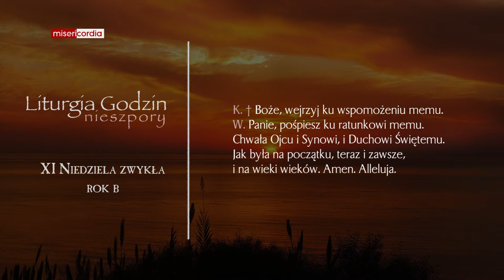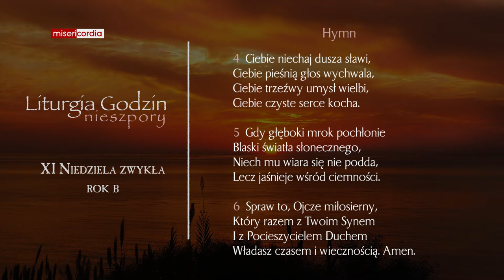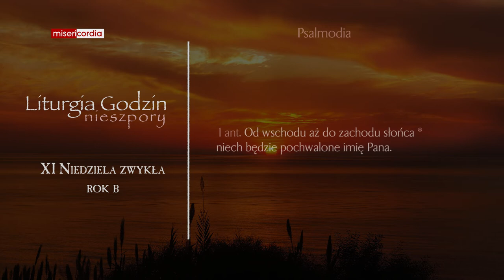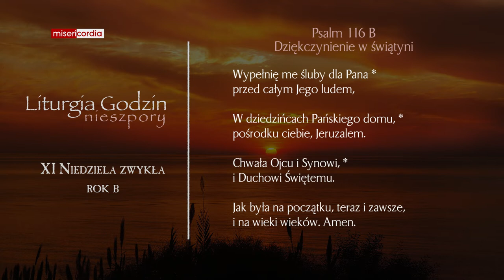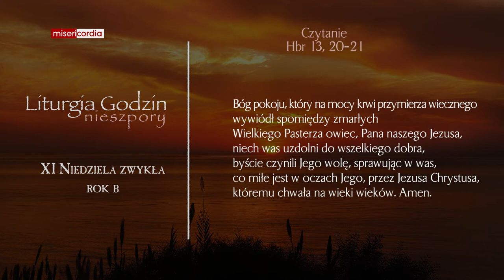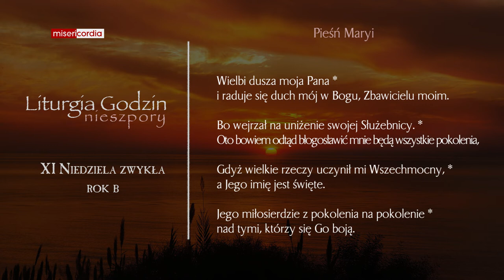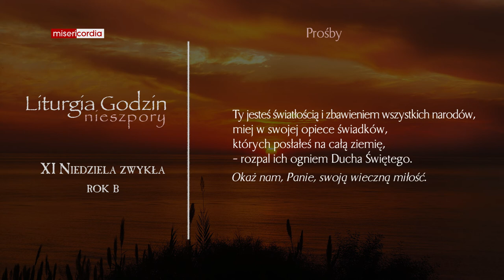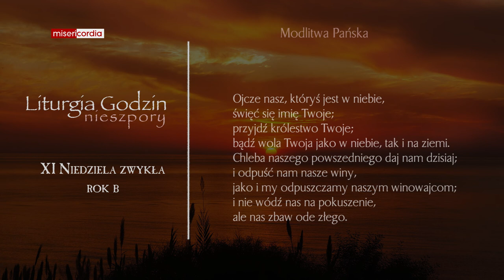Liturgia Godzin | I Nieszpory | XI Niedziela zwykła (rok B)